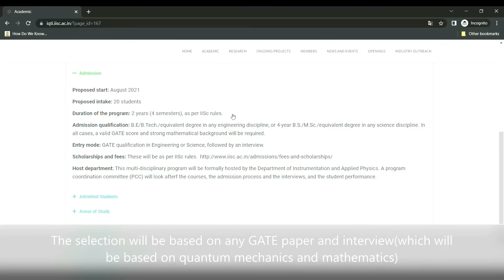Quantum Technology and it's future and MTech in Quantum Technology at IISc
This is video in which physicists express their views on the uprising tech field quantum technology. Also I've mentioned about MTech in Quantum Technology at IISc, India which allows students from engineering background to do MTech in this new fascinating branch(people from other countries are also eligible)